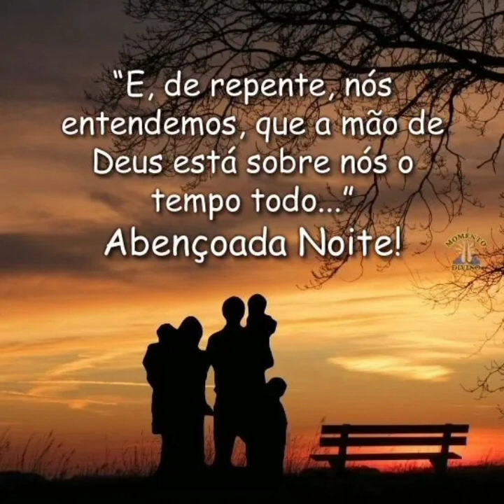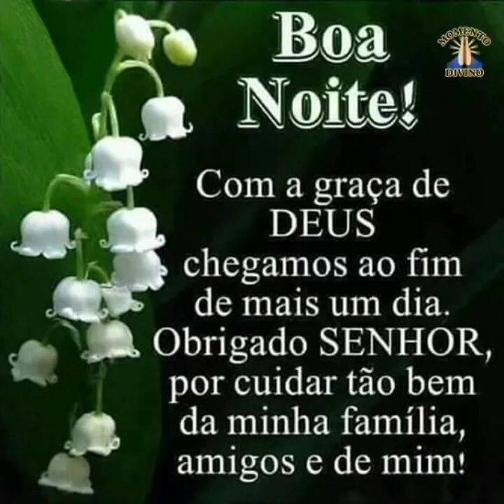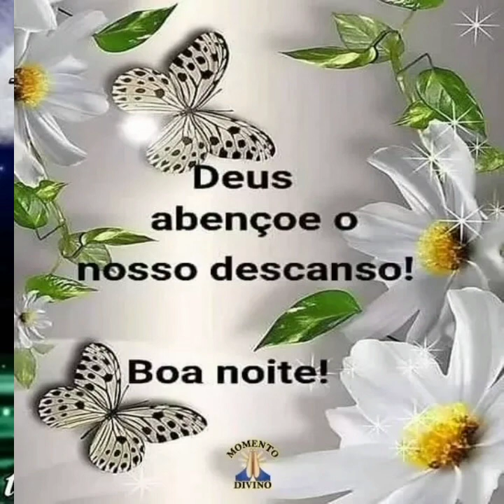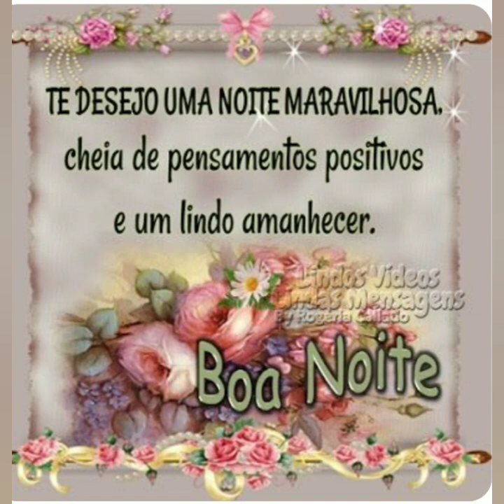mensagem de boa noite Deus abençoe 💝💮💓🌹🌻😘🌼💗💜